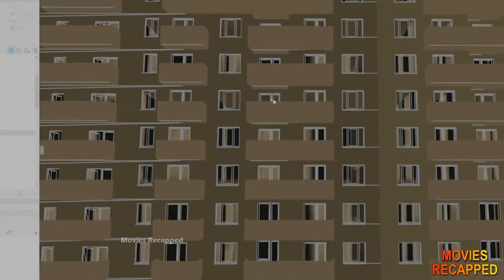SciFi Movie | A Chaotic Dystopia World Built By Memories Of Comatose Patients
The plot revolves around "Viktor," the Architect. He falls into a coma one day after a mysterious accident. As a comatose patient, he awakens in an odd chaotic dystopian world where he faces memories. The same thing happens to other people. There is also a reaper, a black monstrous creature. Victor is attacked by the those reapers, but he is saved by three members of the "Soldiers squad." They save his life from the reaper and transport him to another location. However, it is seen that a man implants a device in his body that allows the reaper to track the location of "Viktor." Here, he comes to realize that he possesses some unique abilities in this world, and he constructs a structure simply by thinking.

When he wakes up, he is back in the real world. He recalls the entire incident in which he was forcibly transported to the Coma World with his close friend "Fly." Even "Viktor" is unwilling to have his body transferred to the coma World. Finally, he returns, this time to the same hospital. The man who sent them into the coma World then tells him to go there because it is the World where his abilities can be used more quickly and efficiently. Will We Ever Wake Up?
In my views, this movie Coma is one of the most thrilling and fantastic films ever made on different concept. It's difficult to avoid Hollywood sci-fi action movies like this.

Apps➡Coming Soon.

We do movies recaps for sci-fi/science fiction movies, horror films, superhero movies, thrillers, actions and drama films. I try to have their story recapped in a brief and enjoyable way and have their main details explained to you in case you missed it! I try to recap/summarize them in under 15 minutes for your entertainment. If you like this movie recaps channel, how I organize the movies to have their story recapped, my channel and what I do, please press the like button and subscribe to help this channel grow.

Credits:
Images and footage Source: 20th Century Fox
Based on: Avatar Book by Scott Mitchell Rosenberg
Director: James Cameron
Producer: Ingenious Film Partners and Jon Landau
Edited: John Refoua and Stephen Rivkin